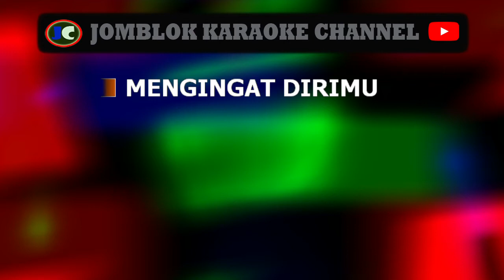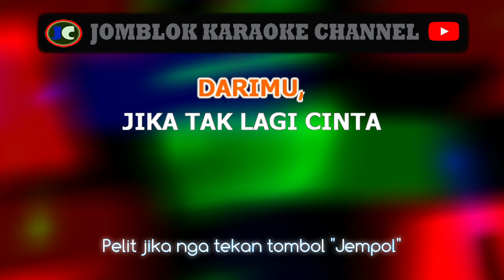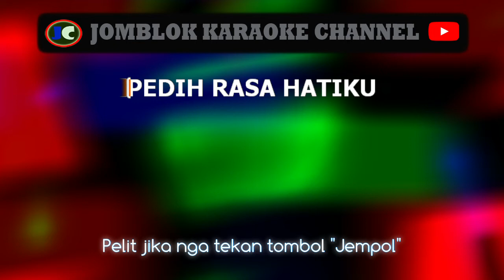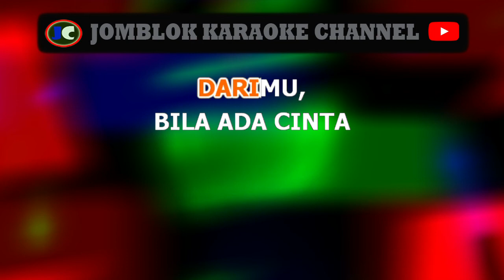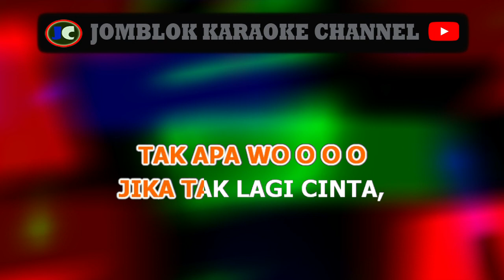Geisha Setengah Hatiku Tertinggal karaoke